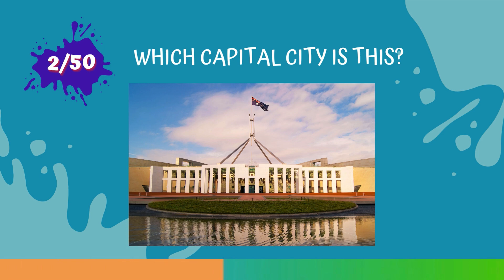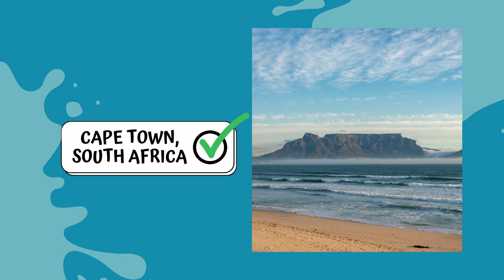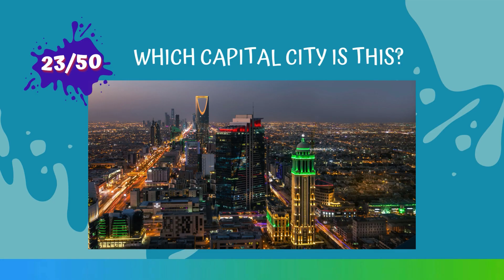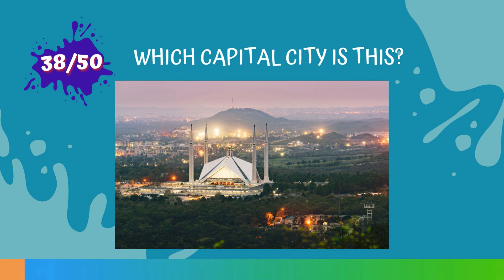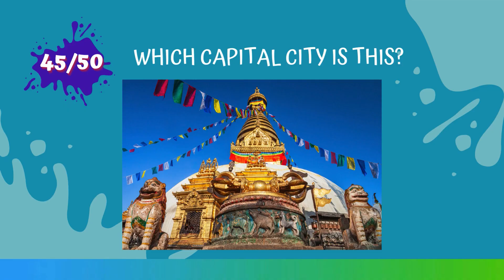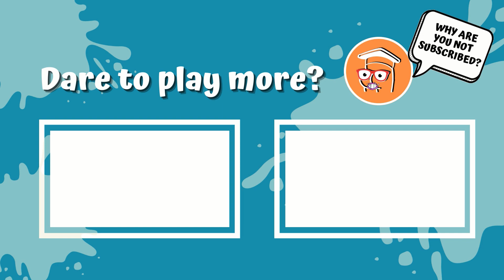You Have 3 Seconds to Guess the Capital City 🌎 | General Knowledge Quiz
This general knowledge trivia is here to challenge your capital city knowledge! 😉

Are you ready for today's guess the capital city trivia? Challenge yourself and see how many out of 50 cities you can guess correctly!

How to play? You will be shown 50 images and have only 3 seconds to answer each one!

If you do, let us know with a THUMBS UP and share your score in the comment! 👍

And if you want more challenges, here are our other 90s quizzes and trivias:

🔍 About "Who's the Smartass" Quizzes

Who's The Smartass is all about fun and educational video quiz games, trivia, and riddles all in quick and super fun formats across a range of your favorite quiz topics:

general knowledge quiz, brainteasers, logo quiz, flag quiz, animal quiz, nature quiz, online trivia, zoom games, movie quiz, k-pop quiz, guess the song, guess the movie, travel quiz, fun riddles, and more.

If you want to have fun, challenge your brain or your friends THIS IS YOUR CHANNEL!